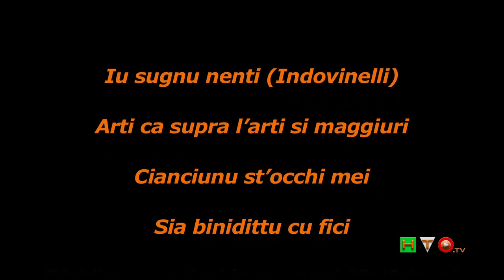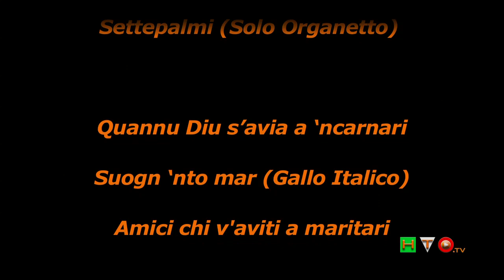Siciliana, Le lingue di Pitrè - "Vinni la bedda" - Il Concerto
La Donna, ed in particolare, la Donna siciliana è stata la protagonista della seconda edizione del Festival del Folk e del World Music "Errare humanum est".
Siciliana. Le lingue di Pitrè. "Vinni la bedda.". Le donne nella poesia siciliana, questo il titolo del progetto originale fortemente voluto dal Maestro Ambrogio Sparagna. Come al solito, quando c'è il Maestro Sparagna, il successo è assicurato.
Dalla tradizione popolare meridionale al folk per ripercorrere un viaggio a ritroso nella memoria.
Un viaggio musicale intenso e leggero, un concerto emozionante, ironico e divertente che ha ripercorso, attraverso la grande voce di Eleonora Bordonaro, rigorosamente in siciliano, gallo italico ed arbereshe, le storie delle donne della Sicilia, lavoratrici, amanti, madri, passionali, selvagge e sante registrate da Giuseppe Pitrè, (Palermo, 21 dicembre 1841 -- Palermo, 10 aprile 1916), scrittore, letterato e antropologo italiano il quale ha raccontato nei suoi innumerevoli scritti la Sicilia di fine '800, dove si rivive l'epica dei cantastorie, il misticismo contadino dei canti religiosi, l'amore struggente e passionale, il ritmo sfrenato delle tarantelle.
Storie popolari raccolte da Pitrè fra i borghi, i campi e le contrade di una Sicilia di oltre cento anni fa e da lui poi diligentemente trascritte così come le aveva ascoltate, quasi a voler tramandarle ai posteri nella genuinità dei loro colori e dei loro sapori, delle loro arguzie e dei loro arcani.
Attraverso la musica ed il canto, Eleonora ha raccontato storie e personaggi, ambienti e atmosfere animate da donne forti, volitive, ottimiste, sfrontate, sante che cantano il lavoro, la maternità, la fede. I canti di questua, di lavoro, d'amore o religiosi originalmente arrangiati hanno assunto un colore inaspettato, mantenendo una verace emotività nella tecnica vocale e una fedeltà alle melodie tradizionali. Tutto è stato curato nei minimi dettagli, un continuo ed elegante gioco di luci, suoni e colori e, come all'improvviso, i testi hanno preso forma dalle mani della Bordonaro e non riescono a trattenere l'intensità con cui li vive e chi li ascolta rimane incantato dalle storie decantate dai ritmi musicali e non può non lasciarsi avvolgere da ciò che quelle dita, che parlano una lingua universale, vogliono lasciar loro appiccicato addosso.
Sedici brani in scaletta, e per i ben due bis, altri tre brani che hanno emozionato, incantato, infervorato, commosso, ma anche divertito il pubblico che ha riempito il Teatro Studio all'Auditorium Parco della Musica.
Un intermezzo tra la prima e la seconda parte del Concerto con l'esecuzione di quattro brani eseguiti, come solista, dal magico e mitico Ambrogio Sparagna che, con i suoi virtuosismi, ha entusiasmato e galvanizzato il pubblico. Ad accompagnarlo l'eclettico Erasmo Treglia, capace di far uscire musica anche dalle pietre, con la sua ghironda, torototela, ciaramella e scacciapensieri; Cristiano Califano con le sue inseparabili chitarre; Arnaldo Vacca con le sue esuberanti percussioni e, per finire, le zampogne "melodiche" dell'abruzzese Antonello Di Matteo.
Un vero e proprio concerto da camera che ci ha fatto rivivere i momenti in cui questi testi furono scritti e cantati, momenti di vita vissuta, di storia che troppo spesso si tende a dimenticare. Uno dei tanti pregi del Maestro Ambrogio Sparagna è quello che, grazie ai suoi progetti sempre originali (non se ne trovano due identici), ci riporta ai tempi dei nostri nonni, facendoci scoprire un mondo ed autori sopìti che hanno voglia di risvegliarsi e di far sentire ancora la loro voce. La storia è anche e soprattutto questo viaggio a ritroso nella memoria.